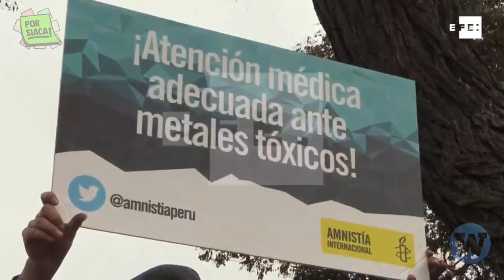¿A qué candidatos les importa -de verdad- el ambiente? | Porsiaca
PorSiaca ¿Qué propuestas tienen los candidatos en materia ambiental? 😷 Si la crisis ecológica te parece muy lejana, en realidad, sus efectos los estamos viviendo y mata personas y animales. “Los científicos nos advierten que la deforestación, la agricultura industrial, el comercio ilegal de vida silvestre, el cambio climático y otros tipos de degradación ambiental aumentan el riesgo de futuras pandemias, elevando la probabilidad de graves violaciones de los derechos humanos”, advirtió David R. Boyd, el relator especial de Naciones Unidas para el medio ambiente y especialista en gestión de recursos naturales.

¿Qué proponen los candidatos presidenciales de los principales partidos políticos? Recuerda que todas nuestras fuentes están en el primer comentario fijado.

Video Anterior: 📌
Caso Yadira: Feminicidio en la Montaña de 7 colores | Porsiaca